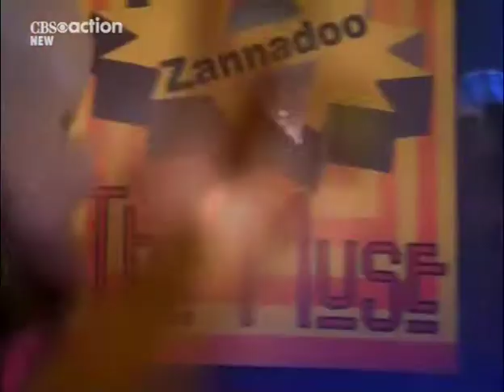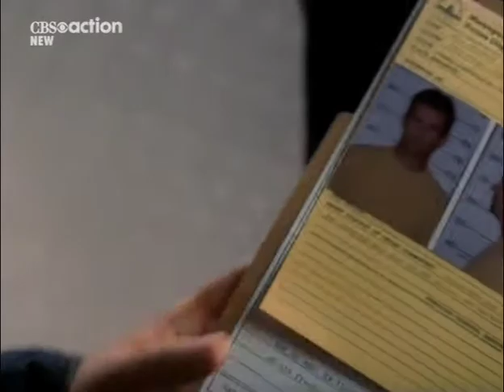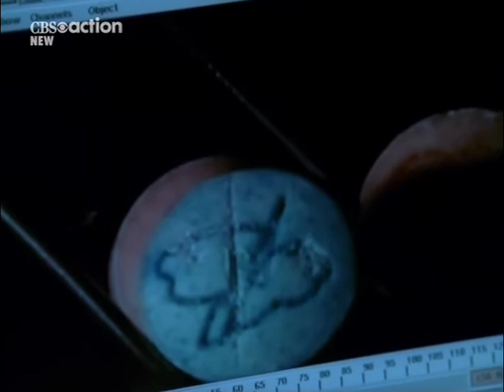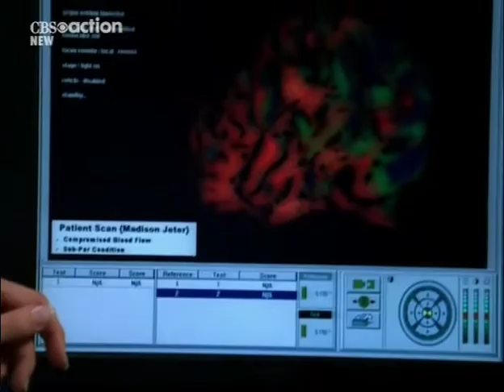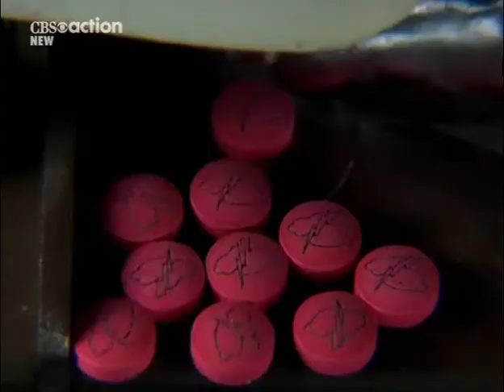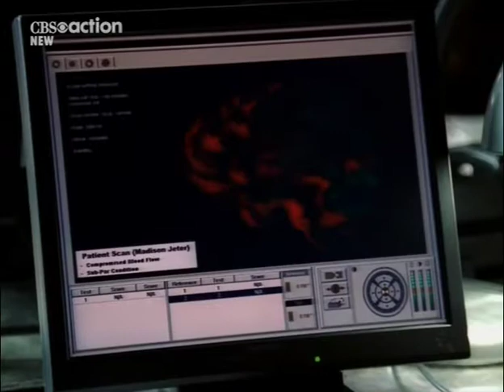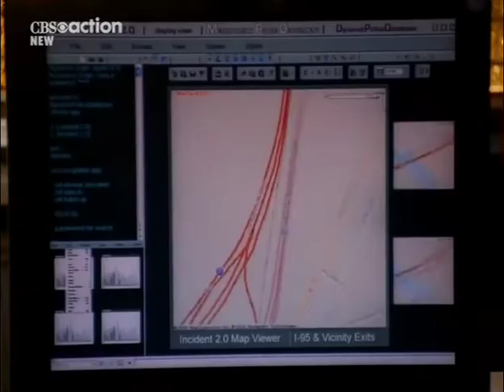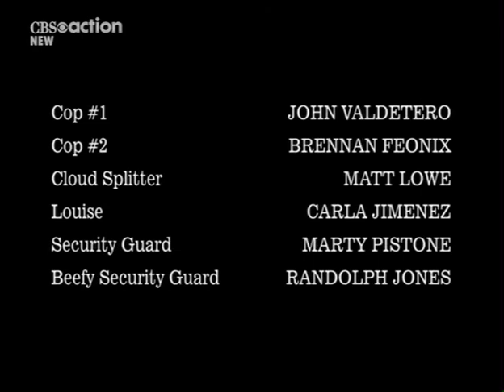The district s04e08